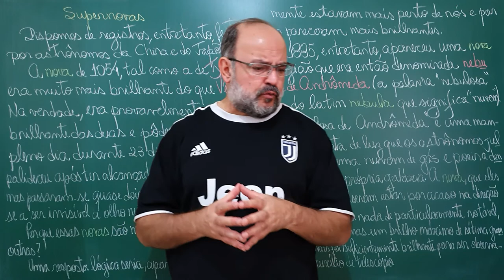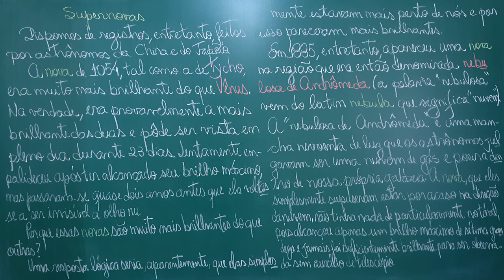Nebulosa de Andrômeda. (Aula 188 de O Colapso do Universo): Aula 585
As grande explosões estelares do passado.

Fontes:
- "O colapso do universo" por Isaac Asimov, Editora Francisco Alves;
- "Geofísica: um breve introdução" por Fernando Brenha Ribeiro e Eder Cassola Molina, Edusp;
- "Escolha a catástrofe" por Isaac Asimov, Editora Círculo do Livro;
- "Cosmos" por Carl Sagan, Editora Universidade de Brasília;
- "À luz das estrelas" por Lilia Irmeli Arany-Prado, DP&A editora;
- "Introdução à Física de Partículas" por Anna Maria Freire Endler, Editora Livraria da Física;
- "O Universo elegante" por Brian Greene, Companhia das Letras;
- "O Tecido do Cosmo" por Brian Greene, Companhia das Letras;
- "Lições de Física, Volume I" por Richard Feynman, Robert Leighton e Matthew Sands, Bookman;
- "Lições de Física, Volume II" por Richard Feynman, Robert Leighton e Matthew Sands, Bookman;
- "Lições de Física, Volume III" por Richard Feynman, Robert Leighton e Matthew Sands, Bookman;
- "O fascínio do universo" por Augusto Damineli e João Steiner, Odysseus Editora;
- "Conceitos de Astronomia" por Roberto Bockzo, Editora Edgard Blucher;
- "Desafiando as Estrelas" por Claudia Gray, Editora Fantástica Rocco;
- "Fundamentos da Evolução Estelar, Supernovas e Objetos Compactos" por Jorge E. Horvarth,  Livraria da Física;
- "Introdução à Estrutura e Evolução Estelar" por Walter J. Maciel, Edusp.
- "Casa das estrelas: O universo pelo olhar das crianças" por Javier Naranjo, Planeta;
- "Observar o Céu Profundo" por Pedro Ré, Plátano-Edições Técnicas;
- "The Hubble Cosmos: 25 Years of New Vistas in Space" por David H. Devorkin, National Geographic;
- "As Estrelas na Sala de Aula: uma Abordagem Para o Ensino da Astronomia Estelar " por  Jorge Ernesto Horvath, Livraria da Física;
- "An Introduction to the Study of Stellar Structure" por S. Chandrasekhar, Dover Publications Inc;
- "Astrofísica para Gente com Pressa Uma Viagem Rápida e Iluminante ao Cosmos" por Neil deGrasse Tyson, Gradiva;
- "Theories of Figures of Celestial Bodies" por Wenceslas S. Jardetzky, Dover Publications;
- "de Nova Stella" por Tycho Brahe, Book on Demand Ltd;
- The Andromeda Galaxy A Guide to the Universe, Jr. Donald Craig, Lulu.com

Foto:
- Nebulosa de Andrômeda

Apoio:
- Sonnora Audiovisual (@sonnoraaudiovisual)